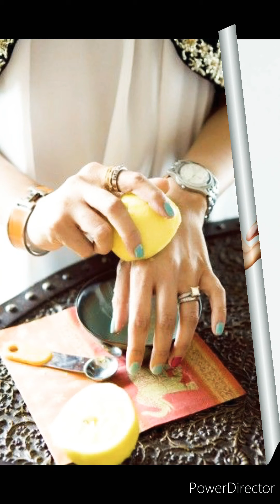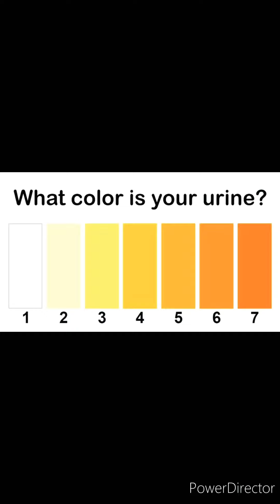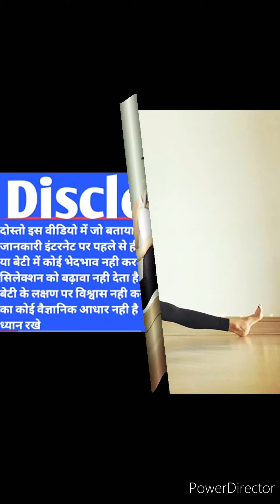गर्भ में बेटा होने का सही लक्षण ❤ |100% सही लक्षण किसी ने नही बताया होगा 🤫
गर्भ में बेटा होने का सही लक्षण ❤ |100% सही लक्षण किसी ने नही बताया होगा 🤫|  ‎@SHEEBA health tips.
baby boy,
garbh mein ladka hone ke lakshan,
garbh mei ladka hone ke lakshan,
garbh mein ladka hone ke sanket,
garbh mei लड़का होने के sanket,
baby girl symptoms,
baby girl,
baby,
baby photo,
baby cute photo,
new born baby photo shoot,
20 में से 5 भी लक्षण हैं तो पक्का गर्भ में लड़का है,
गर्भ में लड़का होने के ठोस लक्षण,
boy hona ke lakshan,
baby boy hone ke lakshan,
dr vaid shiv kumar,
vaid shiv kumar,
vaid shiv kumar sirhind,
baby photo,
maternity dresses,

The Channel is all about Pregnancy and health issues
specially for women and babies. As per my personal
experience and observations about the issues are well
explained to the audience upto best of my knowledge
with some medical books references. As, I am nota
professional, so, Doctor advice is a must before taking
any step regarding medications and health issues. The
Channel also doesn't favour any discrimination between
Boy child and Girl child, It strongly opposes the notion of
criminal act done in the matter of Gender Preferences.
So, all videos are just for knowledge and entertainment,
not creating any kind of discrimination and
misconception. You will definitely be benefited by my
channel.
that